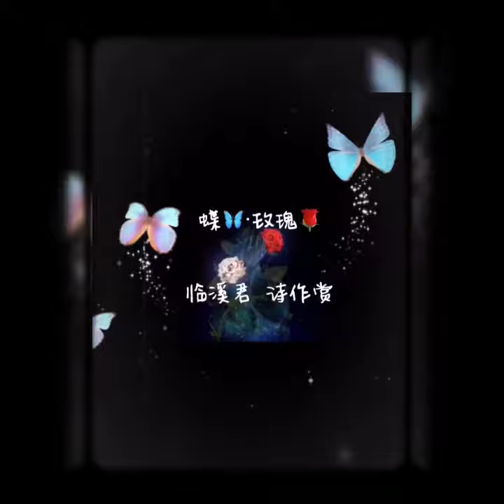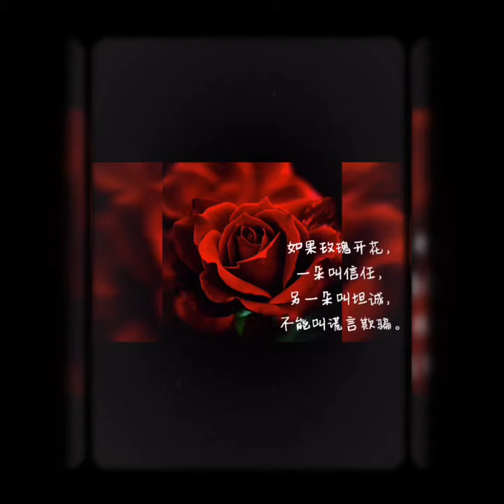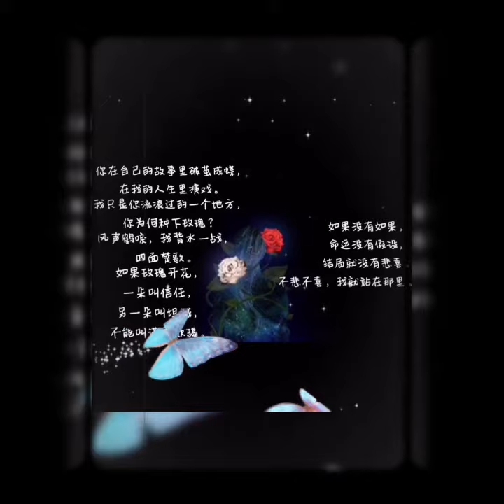【原创音乐诗】你在自己的故事里破茧成蝶，在我的人生里演戏。你开在哪里都是玫瑰，赠给谁都手有余香。我只是你流浪过的一个地方，你为何种下玫瑰？如果玫瑰开花，一朵叫信任，另一朵叫坦诚，不能是谎言和欺骗……